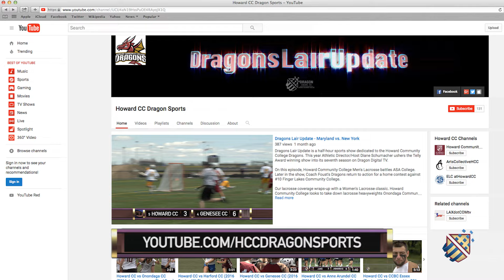Dragons Lair Update - Midseason Lacrosse Recap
Dragons Lair Update is a half-hour sports show dedicated to the Howard Community College Dragons. This year Athletic Director/Host Diane Schumacher ushers the Telly Award winning show into its seventh season on Dragon Digital TV.

On this episode, Howard Community College Men's Lacrosse battles Nassau Community College. Later in the show, Coach Foust's Dragons travel to Baltimore for a date with former Howard CC head coach Shawn Burke and his CCBC Essex Knights.

Gary Williams and MaryLee Adams break down a HCC Women's Lacrosse rivalry game. Howard Community College looks to take down defending Region XX/District B champion Harford Community College.

Future Cleveland State Viking Parese Williams is profiled in an all-new Dragon Close-Up.

Dragons Lair Update airs on Dragon Digital TV in Howard County, Maryland, channel 96 on Comcast, channel 41 on Verizon, Saturdays at 11:00am and 5:00pm